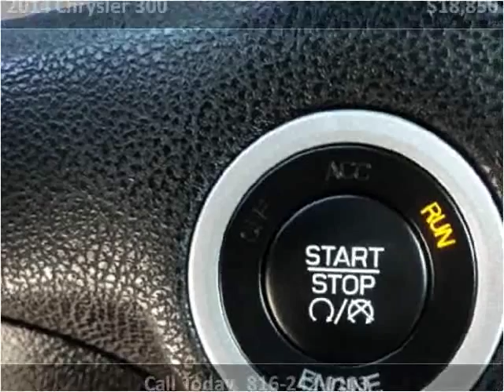2014 Chrysler 300 Used Cars Kansas City MO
This 2014 Chrysler 300 is available from Midway Auto.